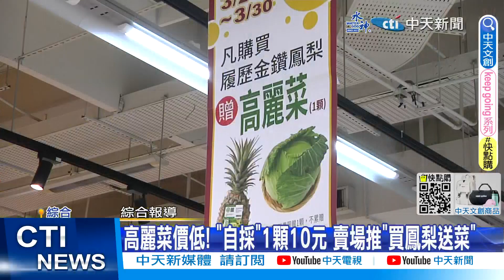【每日必看】高麗菜價低! "自採"1顆10元 賣場推"買鳳梨送菜"20230324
氣候穩定少雨，高麗菜生產過剩，產地價每公斤只剩8.5元，請人工採收，
恐血本無歸，農民乾脆開放自採，9分地的高麗菜每1顆只要10元，大批民眾前來搶收，有人還開著貨車前往，說要把車斗整個裝滿，吃不完也沒關係，就曬成高麗菜乾；另外也有賣場為了幫助農民，採購了7.2萬顆高麗菜，推出買鳳梨，送高麗菜的活動。